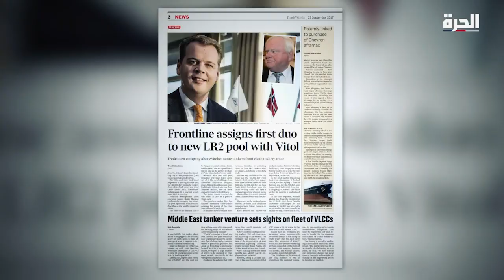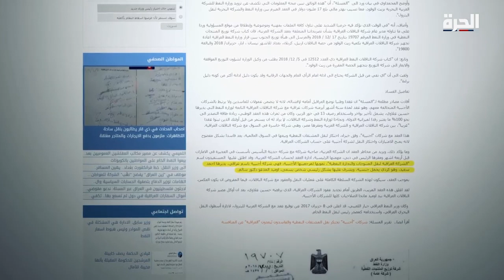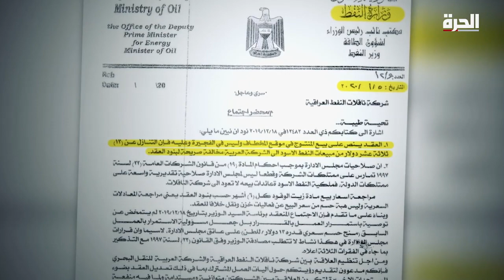"الحرة تتحرى": من وراء الفساد في قطاع النفط العراقي؟